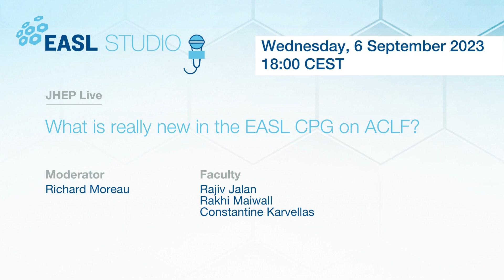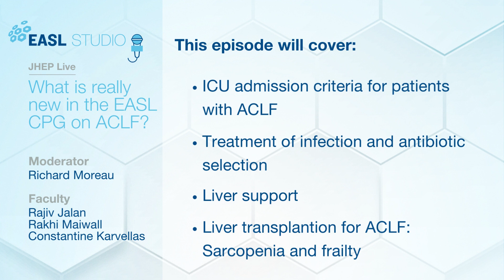EASL Studio S5E01 Promo - JHEP Live: What is really new in the EASL CPG on ACLF?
This EASLStudio JHEP Live discussed the newly released EASL Clinical Practice Guidelines on Acute-on-chronic liver failure (ACLF).
- ICU admission criteria for patients with ACLF.
- Treatment of infection and antibiotic selection.
- Liver support.
- Liver transplantaion for ACLF: Sarcopenia and frailty